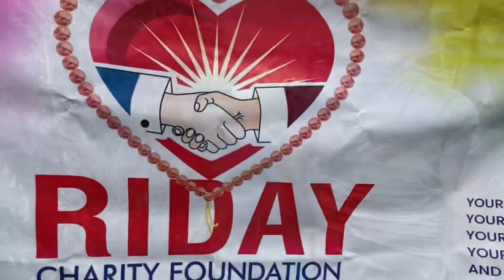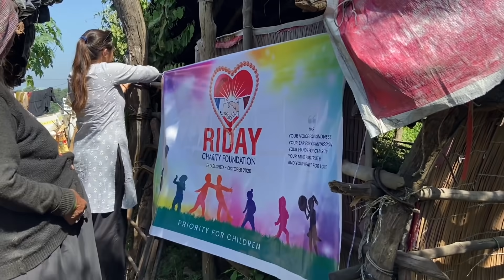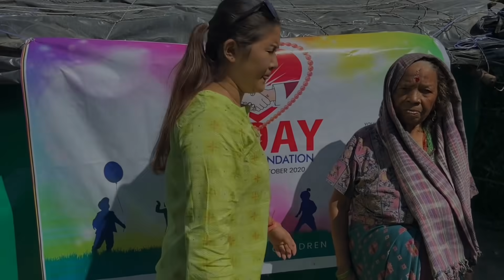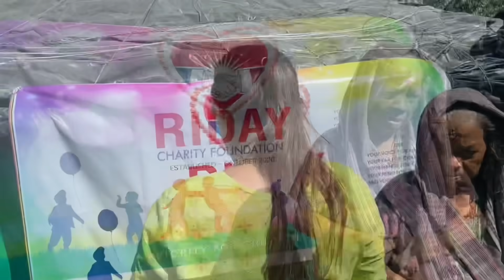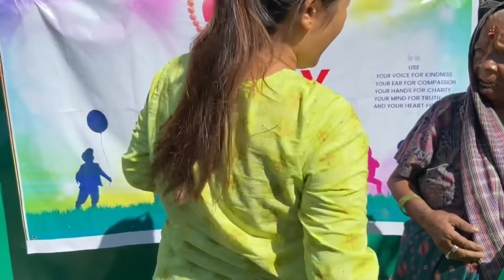I can’t describe their feelings in words/thank you for your kindness/Tibetan youtuber